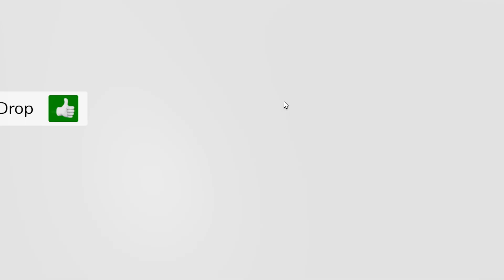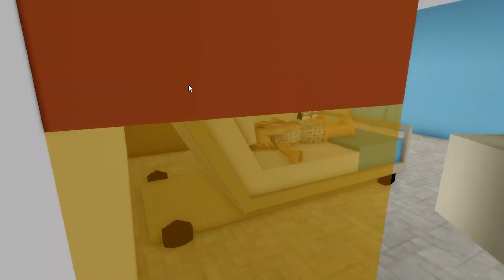ME AND MY BABY ROBLOX BROOKHAVEN 🏡RP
I'm having a baby!

Help us spread the sweetness by sharing this video with your friends who have a passion for playing Roblox.

Roblox escape game
Escape the really fat guy obby
Roblox obby challenge
Roblox gameplay
Obstacle course game
Escape game adventure
Roblox gaming
Roblox challenges
Mind-bending puzzles
Exciting obby levels